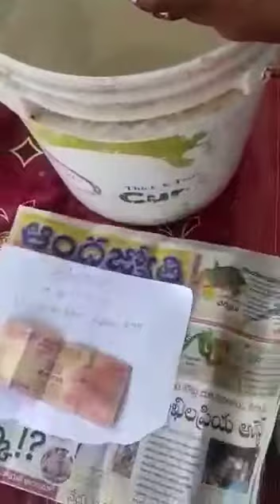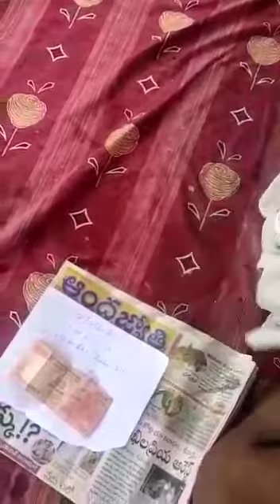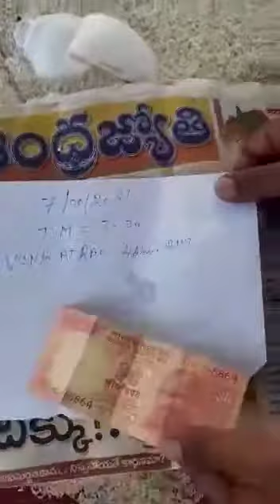"Vishnu Shankh" For Sale Contact to Asif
Hi!!! i am Asif "Super Natural Antiques Seller" if u want to buy this Origional & Fully Functionised Like Rice Test & Flower Test & Milk Test Miracle Lord "Vishnu Shankh" from me u should to directly call me any time on my Personal Mobile Number & my UPI Bank A/C detail for Payments [All UPI Pay/BHIM SBI Pay/PhonePe/GooglePay/BharatPe/AmazonPe/Paytm 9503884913 ]